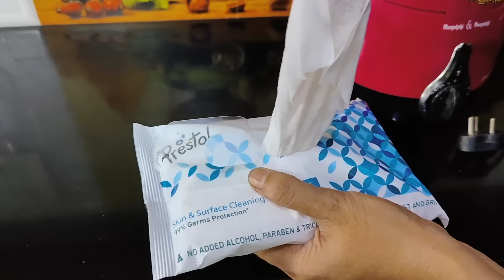కేవలం 200/- 💰లోపు మన ఇంటి దుమ్ము దులిపే products🤩ఇవి వుంటే పని ఇంత సులువా🤩 మనకిక లేదు శ్రమ 😃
కేవలం 200/- 💰లోపు మన ఇంటి దుమ్ము దులిపే products🤩ఇవి వుంటే పని ఇంత సులువా🤩 మనకిక no చిరాకు tension
Mesh cleaning brush👇👇